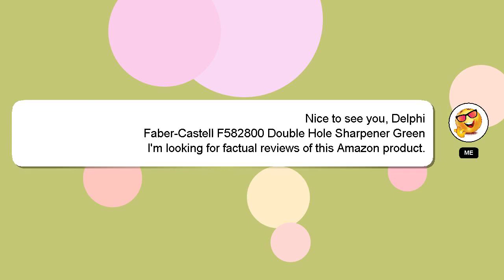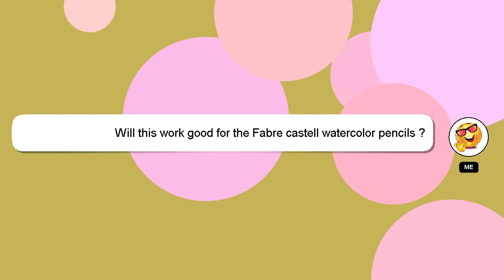Faber-Castell F582800 Double Hole Sharpener Green Amazon Review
Faber-Castell F582800 Double Hole Sharpener Green
3LUeFK3

Faber-Castell F582800 Double Hole Sharpener Green Amazon Product Review

This video will show you amazon product Amazon USA reviews form people who have actually used it, and share theri experience about this Amazon product from USA Green Sharpener F582800 Faber-Castell Hole Double. Disclaimer: The information in this video is shown as is without any modification after carefully taking from the public forums.Faber-Castell F582800 Double Hole Sharpener Green Affiliate Notice: There is no additional cost to you if you use the linked affiliate link. You won't pay more for this. We included some user reviews and media from the link, so creadits to the link provided and Amazon.com, we have taken feedbacks from the people who have tried the product in this video to make it more informative. A Best Buy with Proper Comparision Green Hole Double F582800 Sharpener Faber-Castell Amazon.com product Buy quality. FaberCastellF582800DoubleHoleSharpenerGreen Faber-Castell
[ Amazon Product Review : Faber-Castell F582800 Double Hole Sharpener Green ]